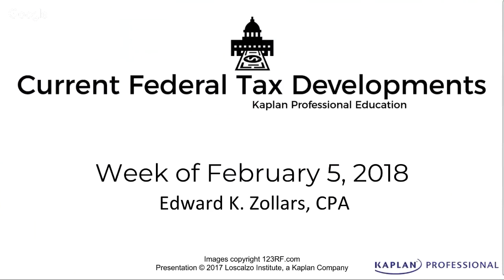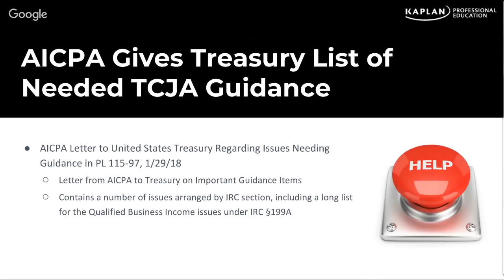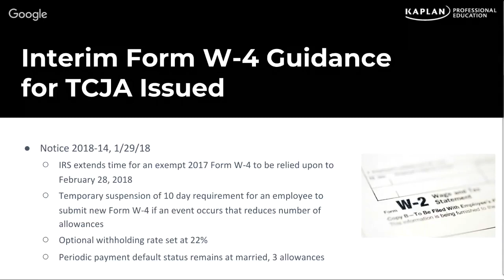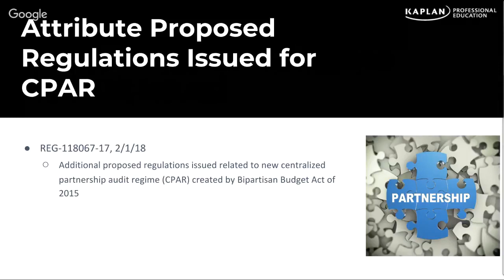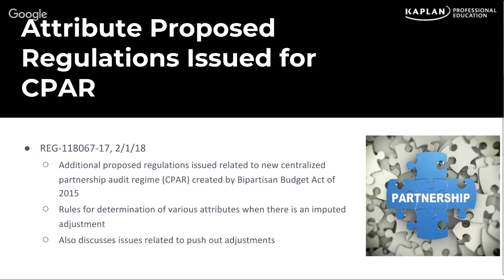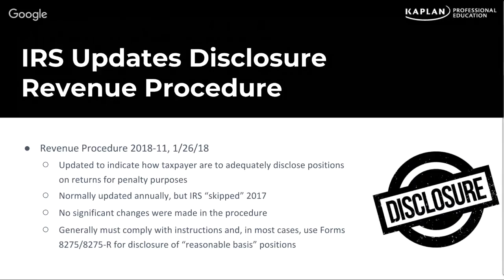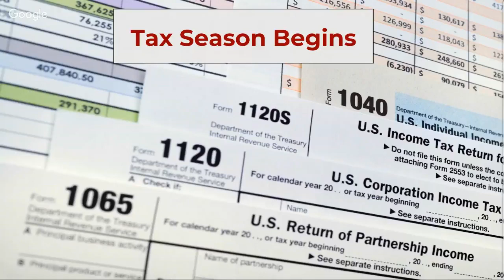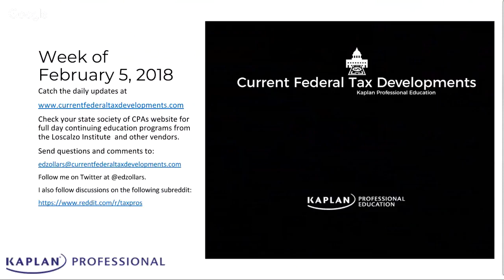Current Federal Tax Developments - February 5, 2018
Topics covered:

-The AICPA sends a letter to Treasury regarding areas needing immediate guidance on TCJA - and the list is long
-IRS issues interim Form W-4 guidance until they can update the forms for TCJA
-A new proposed regulation added to the Centralized Partnership Audit Regime (CPAR) guidance
-IRS updates its maybe again annual disclosure Revenue Procedure, but doesn’t really change anything